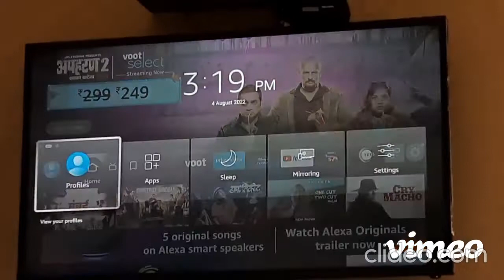How to cast Laptop to Amazon Fire Tv Stick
cast laptop to tv